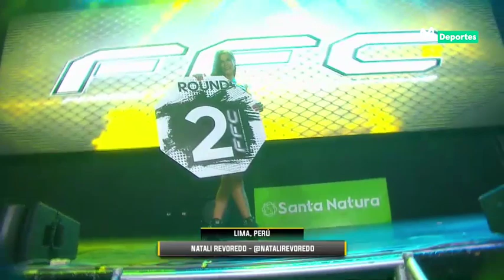FFC 52: Zury Valenzuela vs Jonathan Cieza | FUSION FIGHTING CHAMPIONSHIP